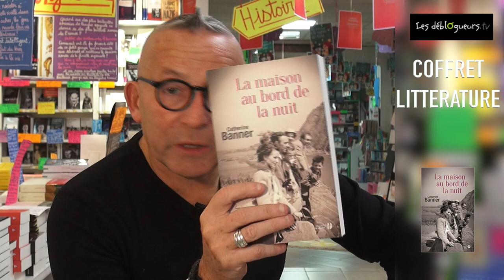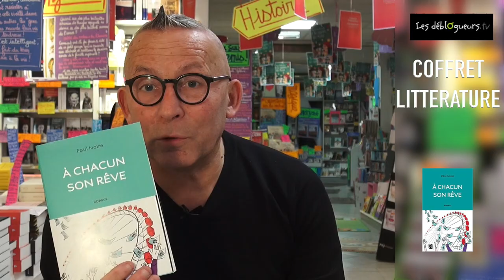(LIVRE) Les coffrets de Noël - Coffret littérature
Cette année encore, Gérard Collard et les libraires de La Griffe Noire vous proposent à l'apporche des fêtes de fin d'année, plusieurs idées cadeaux sous forme de coffrets :

COFFRET DE NOEL

Coffret littérature

L'embaumeur ou l'odieuse confession de Victor Renard L'embaumeur ou l'odieuse confession de Victor Renard de Isabelle Duquesnoy aux éditions de la Martinière

" Pute borgnesse ! "
Victor Renard n'eut jamais de chance avec les femmes. À commencer par sa mère, l'épouvantable Pâqueline, qui lui reprochait d'être venu au monde en étranglant son frère jumeau de son cordon ombilical. Puis ce fut Angélique, la prostituée, qui se moquait des déclarations enflammées de Victor et de sa difformité, comme de sa " demi-molle ".
Victor échappe pourtant à sa condition misérable : il devient embaumeur. Avec les cadavres, au moins, le voilà reconnu. Et en ces temps troublés, quelle meilleure situation ? Les morts, après la Révolution, ne manquent pas dans Paris...
Mais le sort le rattrape et l'épingle, comme le papillon sur l'étaloir. Face à ses juges et à la menace de la guillotine, Victor révèle tout : ses penchants amoureux, les pratiques millénaires de la médecine des morts, le commerce des organes et les secrets de sa fortune.
Où l'on découvrira que certains tableaux de nos musées sont peints avec le sang des rois de France...

Auteur d'ouvrages historiques, Isabelle Duquesnoy a consacré dix ans de sa vie à ce roman, sans se soucier de savoir s'il serait publié. Elle a fait de cette obsession son chef-d’oeuvre.

La Maison au bord de la nuit de Catherine Banner et Marion Roman aux éditions Presse de la Cité

Une île, un siècle d'amours, de drames, de petits prodiges et de grands miracles.

Au large de la Sicile, sur l'île de Castellamare, caillou fertile bercé par le sirocco et les légendes locales, Amedeo Esposito peut enfin poser ses valises. Élevé à l'orphelinat de Florence, ce médecin a un don pour le bonheur. Or, l'île lui réserve bien des surprises. À commencer par
l'amour : partagé entre deux femmes, Amedeo fait le choix de bâtir avec l'une. Et qu'importe si l'abandon de l'autre lui coûte sa réputation et son titre de médecin ; avec celle qu'il épouse et les quatre enfants qu'elle lui donne – dont Maria-Grazia, la rescapée, la prunelle de ses yeux –,
Amedeo restaure une vieille bâtisse surplombant l'océan et rouvre le café qu'elle abritait.
C'est ici, dans la Maison au bord de la nuit, sur fond de guerre ou de paix, de crise ou de prospérité, que trois générations d'Esposito vont vivre, mourir, aimer, se déchirer, s'effondrer et se relever, sous le regard de la sainte patronne locale, Sant'Agata, toujours prompte à réaliser quelques miracles...
Dans cette saga familiale qui témoigne d'une maîtrise romanesque rare, Catherine Banner donne
vie à une constellation de personnages inoubliables.

A chacun son rêve de Paul Ivoire aux éditions Anne Carrière

Sylvain Balmont, commercial dans une entreprise agroalimentaire, gagne le jackpot de l'Euromillions grâce à un SDF. Son premier réflexe est de retrouver le vagabond pour le remercier et lui venir en aide. Mais son bienfaiteur est mort.
En pleine procédure de divorce, le Parisien n'a aucun projet. Et comme il se sent infiniment redevable, il décide d'enquêter sur le passé du SDF, Xavier Rosa, afin d'honorer sa mémoire.

Ses investigations le conduisent à Villard-sur-Armançon, un village de deux cents âmes, perdu en Bourgogne à proximité d'Alésia. Deux familles de paysans – deux véritables clans – s'y livrent une guerre absurde à laquelle Rosa ne semble pas étranger.
Malgré lui, Sylvain déterre des secrets que le maire voulait étouffer. Le conflit entre les deux hommes prend des proportions déraisonnables, chacun essayant de pousser l'autre à bout. Bien aidé par ses millions, le Parisien tient bon. Et au milieu des querelles qui agitent le village, il trouve enfin le moyen d'honorer la mémoire de son bienfaiteur : exaucer un rêve de jeunesse de Rosa, un projet un peu fou qui n'a pas fini de faire enrager le maire.

Vous pouvez commander cette sélection sur le site de la librairie en ligne